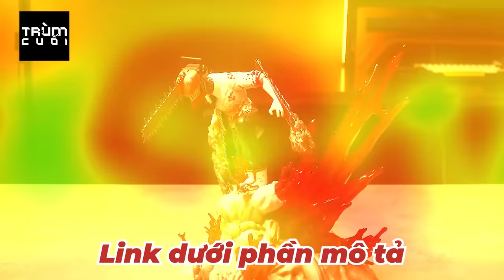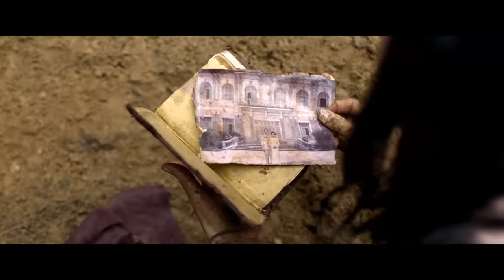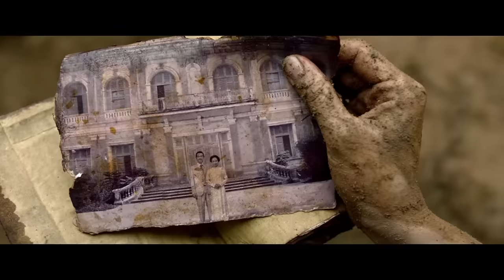Nhạc Phim này rất nổi trên tick tốc | Recap Xàm : Người Sống Mãi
Mobile: Mr. Nguyễn Văn Linh
Zalo (nhanh nhất) và SĐT: 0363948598